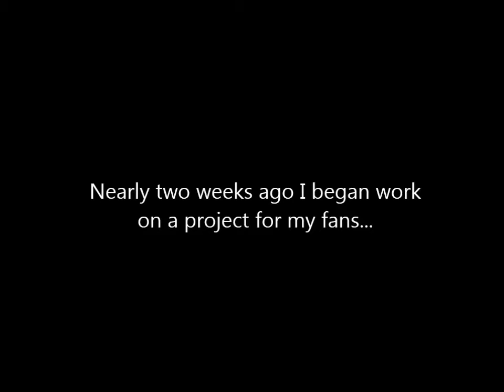UNSC Frigate(s) on Kerbal Space Program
Please note that due to me ragequitting, both of these blueprints are only about 90% complete.

the one-stop-shop for all your KSP modding needs.